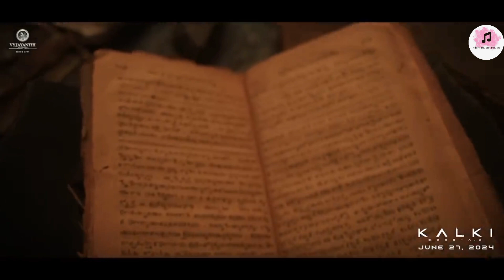The Prelude Of Kalki 2898 ADEpisode 1 (Telugu) | Nag Ashwin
The Prelude Of Kalki 2898 AD

Episode 1 (Telugu) | Nag Ashwin |

Kalki2898ADonJune27The Prelude Of Kalki 2898 AD - Episode 1 (Telugu)

STORY - SCREENPLAY - DIALOGUES - DIRECTION: Nag Ashwin

DOP: Djordje Stojiljkovic

Co Producers: Swapna Dutt & Priyanka Dutt

Editor: Kotagiri Venkateswara Rao

Production Designer: Nitin Zihani Choudhary

Additional Dialogues: Sai Madhav Burra

Costume Designer: Archana Rao

Art Director: Anil Jadhav, Santosh Shetty, Velu,

Rembon

VFX Creative Producer: Praveen Kilaru

Stunts: King Solomon, Andy Long, Peter Heins,Satish, Anbariv, nick powell

Colorist: Andres Delgado, Prashant Sharma

DI: Famous Digital Studios

Post Production: THE POST CO.

Post Production Manager: Dattu M

Re Recording Mixer: RajaKrishnan

Sound Design: RaghuNath Kemisetty

Additional Sound Design: Kingshuk, Anirban

Concept Art Team: Immortal Collective

Concept and Storyboard Artist: Venu Gopal

Direction Team: Nayanatara Manchala, Sahen Upadhyay, Akhil Reddy, Srinivas Eetha, Laxman Vihari, YJ Sai Charan, Prakeerthi Uppalapati, kumar Vamsi

Digital Media head & Marketing: Prasad

Bhimanadham

Marketing Team: harsha, pradeep, Varun Gupta PR: Vamsi - Shekar, Yuvraj, Venkatesh, Athira,

Sabari

National Publicist: Tree-Shul Media

Production Controller: Kishore Surapaneni

Publicity Designs: Kabilan Chelliah, Ram Pedditi

Finance Manager: Sushma AtluriGeneral Manager: Balaji Mucherla

Production Team: Rahul Odak, Gautham Pattikonda, Geetha Gautham, Ramesh Kumar Y

Audio Partner: Saregama Music

Vyjayanthi Network